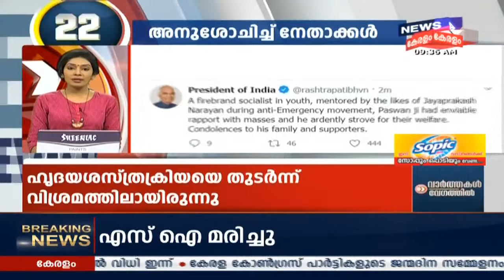Speed News @ 9:30AM | വാർത്തകൾ വേഗത്തിൽ | 9th October 2020